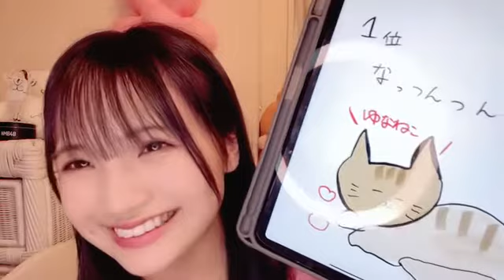2021年09月15日 22時01分17秒 早川 夢菜（NMB48 研究生）